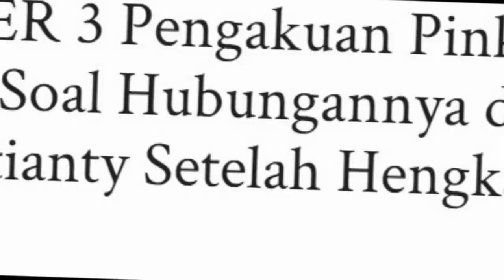Wah KeRen !! Universitas Nagita Dulu,Dapatkan Peringkat Terbaik Di Austalia